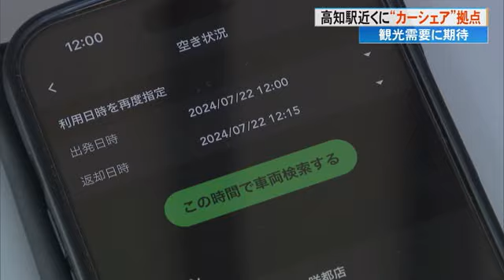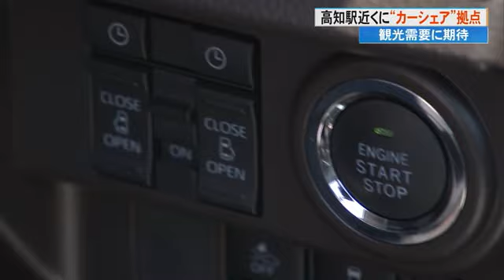《スマホ1つで簡単に》高知駅前にカーシェアリングの拠点誕生「夏の観光シーズンにぜひ」 (24/07/22 19:00)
高知駅前に新たなカーシェアリングの拠点が誕生。夏の観光シーズンに需要が高まりそうです。

鍛治屋アナウンサー：
「高知駅北口を出てすぐの所にあるこちらのカーシェア。スマホ1つで乗ることができるんです」

高知よさこい咲都合同庁舎の入り口に設置されているトヨタシェアダイハツステーション。1台の自動車を多くの人が共同で使用するいわゆるカーシェアリングで、普通乗用車と軽乗用車の2台が用意されています。観光客や地域の人の移動手段として使ってほしいと今年(2024年)の4月末から運用が始まり、土日祝日は予約で埋まることが多いといいます。

スマホアプリをダウンロードし会員登録をすると24時間利用できます。料金は15分220円からで利用する3ヵ月前から予約できます。予約した車に近づくとスマホで鍵を開けられます。特別な手続きは必要なくそのままエンジンをかけて出発ー。車を返却する時にガソリンを入れる必要はなく、運転中にガソリンがなくなった時は、その都度、車に備え付けのガソリンカードを使い給油をする仕組みです。

高知ダイハツ総合企画グループ　藤崎美香　主査：
「高知に旅行に来てくださる方ですとか単身赴任の方ですとかに使っていただきたいと考えております。夏は観光シーズンになりますのでぜひ高知駅裏のダイハツカーステーションをお使いになってください。よろしくお願いします」

県内では他にも介護用の車が借りられる大津店と、キャンプに適した車が借りられる高知中央店が展開されています。